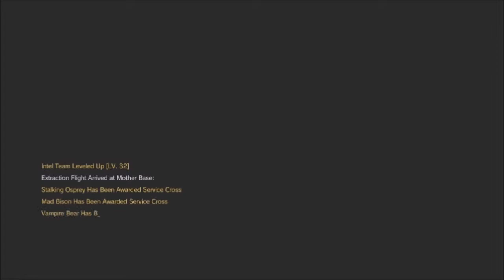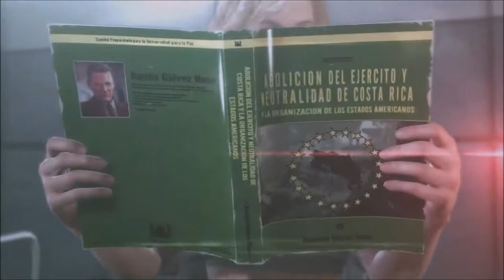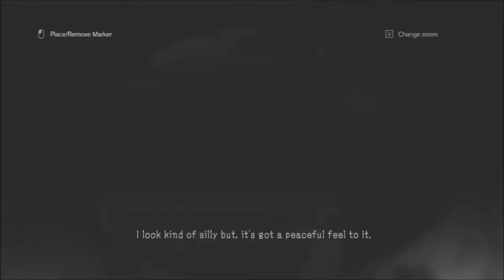Metal Gear Solid V The Phantom Pain - Blind Run [PC] (HD) - Part 60 (Pacifica Ocean)